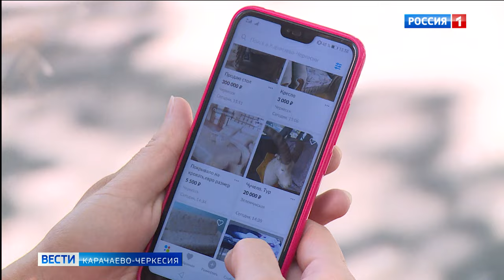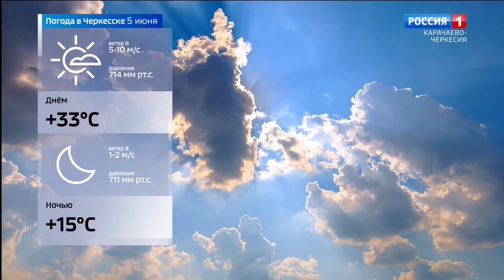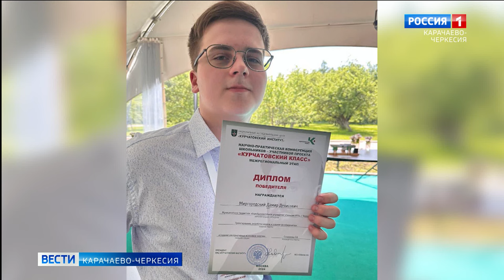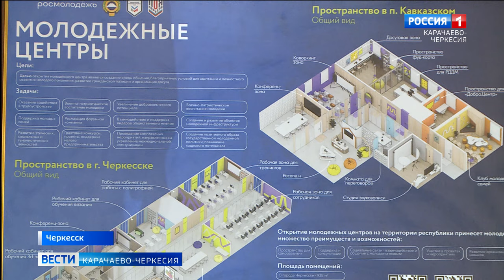Вести Карачаево-Черкесия 04.06.2024